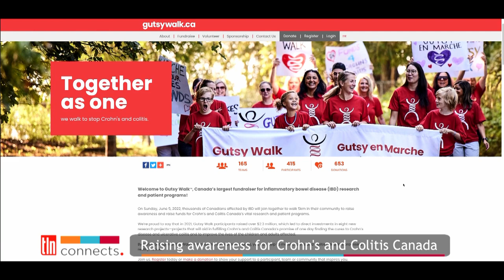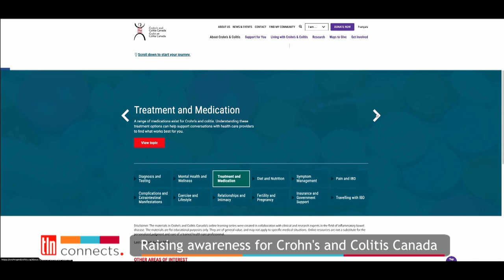Raising Awareness for Crohn’s and Colitis Canada | TLN Connects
TLN Media Group salutes Italian Canadian Matthew Sebastiani as the recipient of the Crohn’s and Colitis Canada ”National Unsung Hero”  award.  Current Vancouver Chapter President,  Sebastiani is a key pillar in generating awareness and raising funds for the organization.

Sebastiani was diagnosed in 2011, with minimal knowledge of the condition and the impact it would have on his life. In efforts to support the organization, raise funds and yield public awareness, he completed his first “Gutsy” walk in 2016, later joining the Vancouver chapter and becoming an ambassador for the annual walk which takes place across Canada the first Sunday in June.

Canada continues to have among the highest prevalence of inflammatory bowel disease (IBD) in the world with 300,000 Canadians living with IBD, and researchers expecting this number to rise to 400,000 by 2030.

Sebastiani currently facilitates support groups and aids in volunteer retention for Crohn’s and Colitis Canada, in addition to working with public officials on the “Go Here” App, geared toward finding accessible public washrooms for those living with the invisible condition.

TLN Media Group congratulates Matthew Sebastiani as the “National Unsung Hero“, for raising awareness and funds for Crohn’s and Colitis Canada.

TLN Connects is presented by TLN Media Group. Sharing Canadian stories and featuring current news and events throughout Canada, hosts Camila Gonzalez and Antonio Giorgi interview prominent members of local communities, political leaders, business professionals, entertainers and more.